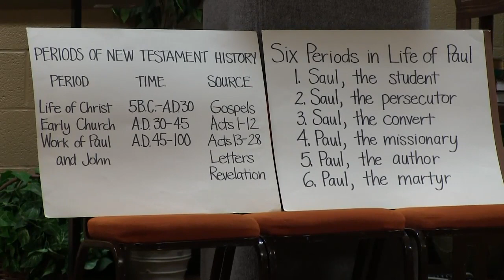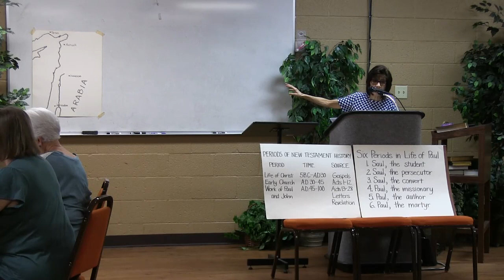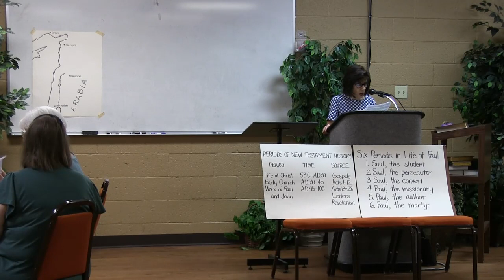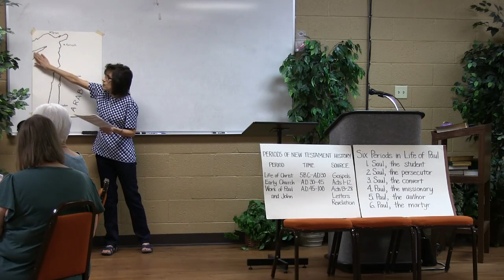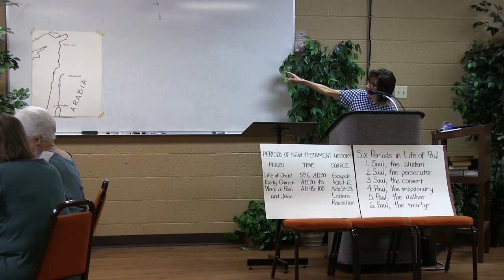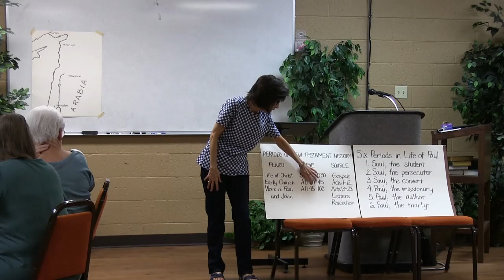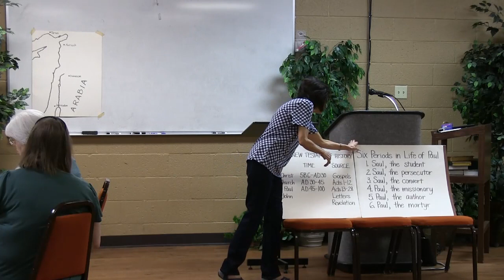Survey of the Bible Class 26 May 25, 2022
Wednesday Evening Ladies Bible Class. Janet Howell continues her series on "The Survey of the Bible" with Class 26 on May 25, 2022.